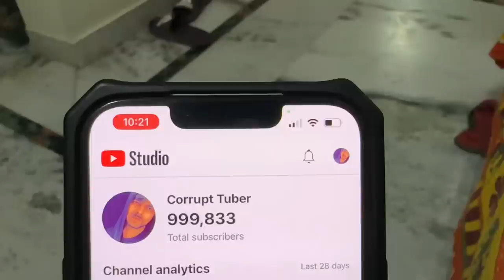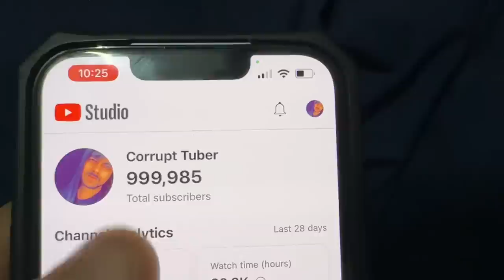One & Only SuryaKumar Yadav Is Here Guys 🔥